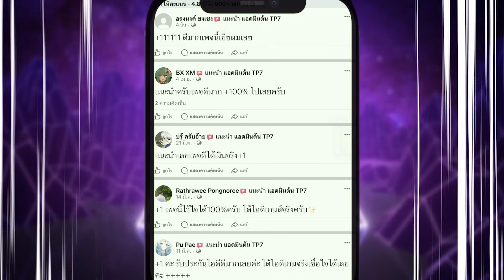RoV : Fennik เสี้ยมคนในแรงค์ คนไทยหัวใจแครี่ ได้เวลาโยน !! - Hutton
📣RoV : Fennik เสี้ยมคนในแรงค์ คนไทยหัวใจแครี่ อยากเล่นกันมากก็จัดไป !!